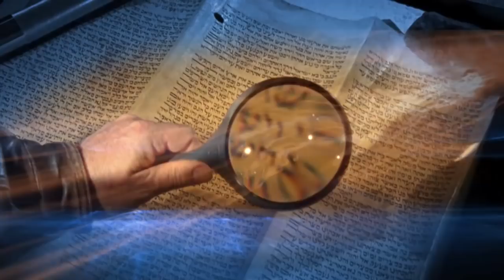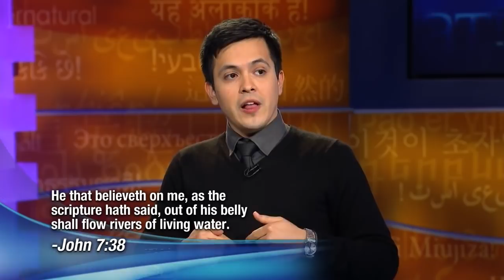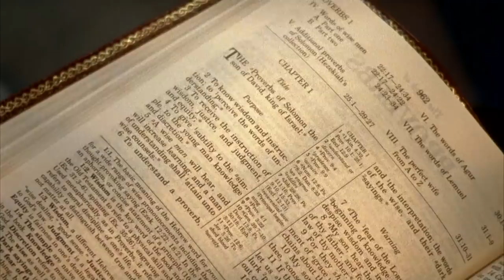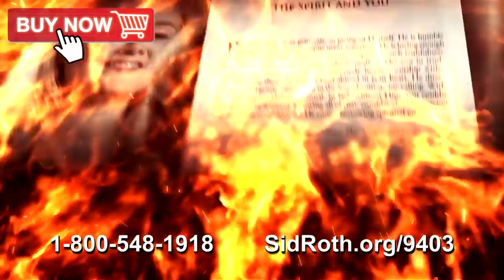How to Be a Carrier of God's Glory | David Hernandez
from Destiny Image publishers.